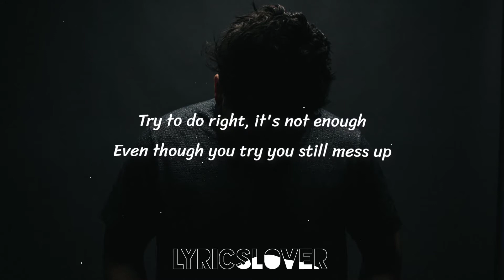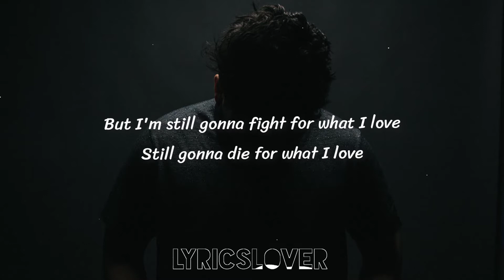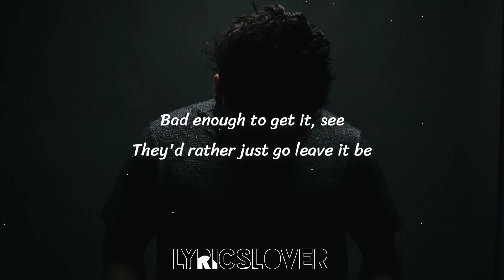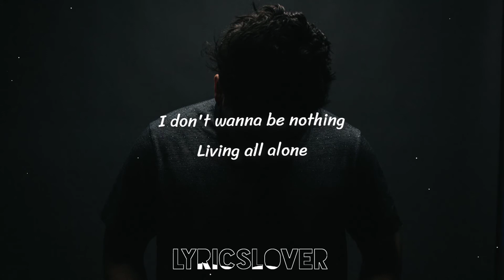NEFFEX - Destiny (Lyrics)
🎤Lyrics - NEFFEX Destiny

Yeah

Duh
This legacy
You gon see what's left of me
You gon see success in me
You ain't seen the rest of me

This is my quest, I'ma make it known
Call me agressive with my flow

So we ain't gonna lie, life's tough
Tryna get by, life's rough
Try to do it right, It's not enough
Even though you try you still mess up

'Cause I've got something left
I won't stop till the end
No

I've been through some injuries, mentally and physically
Studied them religiously so I don't repeat history
And people won't admit to me, they don't want a victory
Bad enough to get a seat, they'd rather just go leave it be
And oh, this journey
I've been on since thirteen, working hard and learning
Never stopping searching, yeah
It's burning, all this passion hurts me
I took action working, writing down these words he

No, I'm not okay
I just wanna be something
So you leave me alone